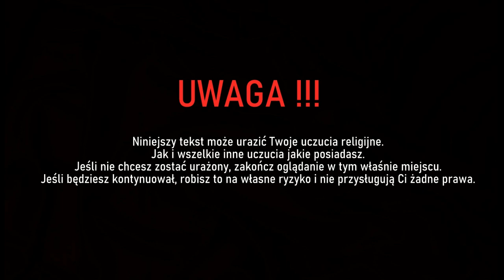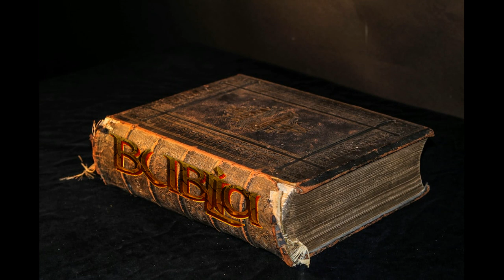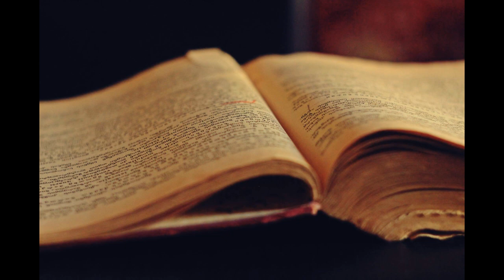Bublia cz 17